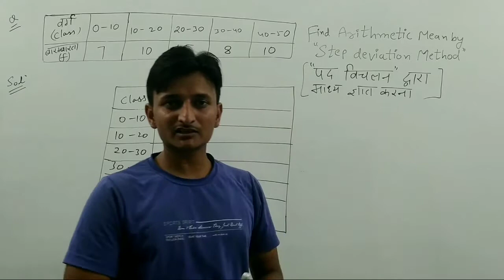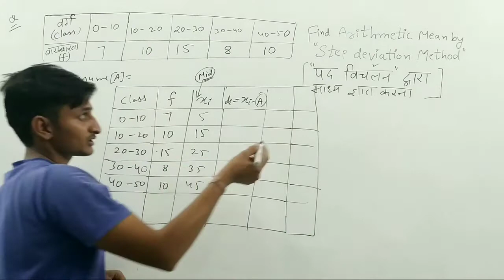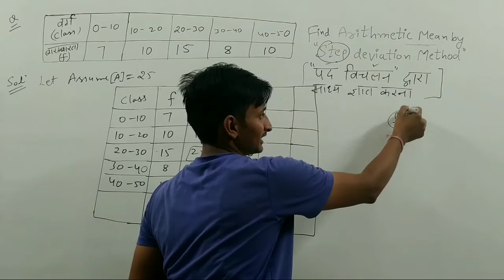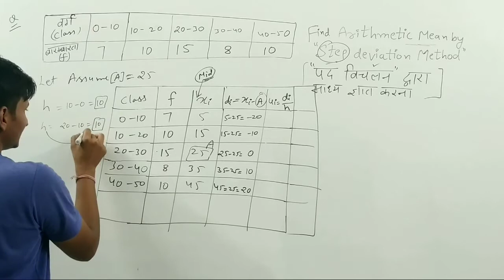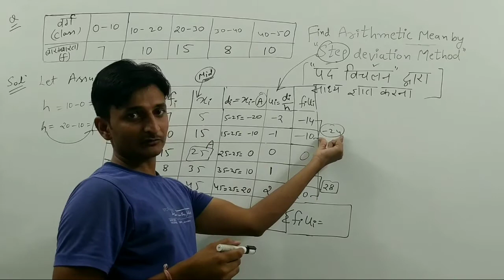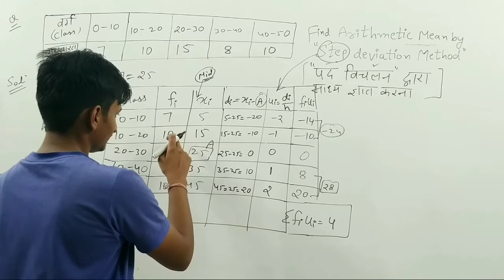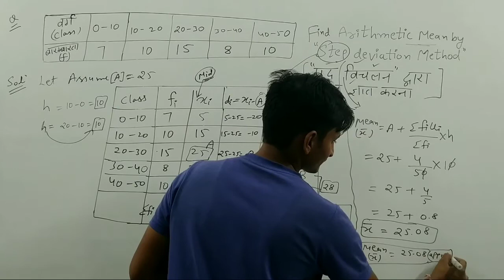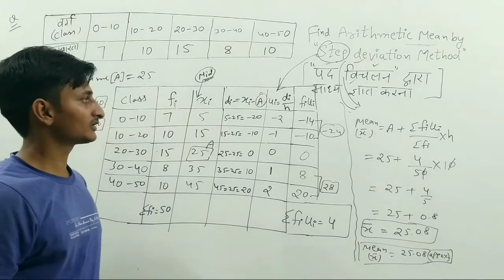Statistics Mean:Step deviation Method/Measures of Central tendency class 10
Arithmatic mean Step Deviation Method, Measures of Central tendency in statistics class 10 math trick, statistics, step deviation method, mean step deviation method, statistics mean median mode, statistics mean mode, statistics class 10
measures of Central tendency, statistics in hindi, central tendency, math by prakash sir
maths tricks in Hindi, ncert math by prakash sir

Hello everyone,

hello dosto swagat hai aapka piche ki study YouTube channel mein aur aaj hamen video mein Statistics:Measure of Central tendency (kendriya pravritti ke map) ka ek topic step deviation method (पद विचलन विधि)ko padhne wale Hain.

Statistics
statistics Class10
stap deviation method
deviation
measures of Central tendency
samantar madhya
kendriya parvati ke map
arithmetic mean
ncert math
mathematics
kendriya pravritti ke map
measure of central tendency
central tendency mean median mode range
measure of central tendency arithmetic mean
measure of central tendency mean median mode range
math tricks
maths short tricks
finding median
statistics Class10 in hindi